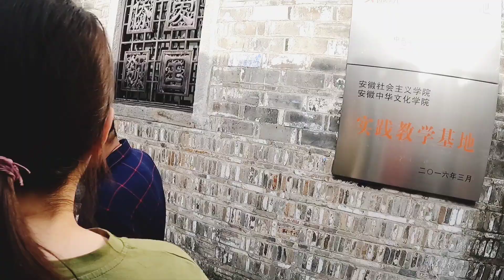Magical Ancient Bazaar in China| Ancient Cultural Bazaar